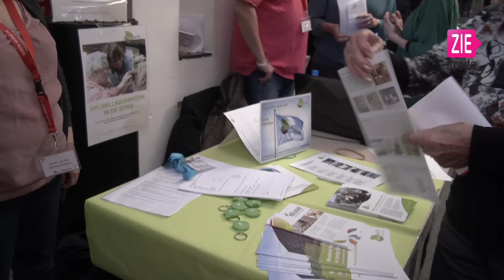Vrijwilligers en organisaties ontmoeten elkaar bij het vrijwilligerscafé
Breda Actief organiseerde woensdagavond bij de Rooi Pannen een vrijwilligerscafé om organisaties en potentiële vrijwilligers met elkaar in contact te brengen.